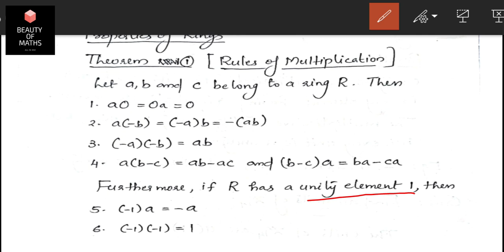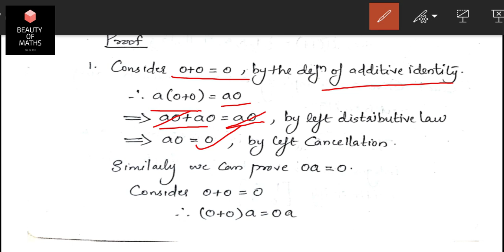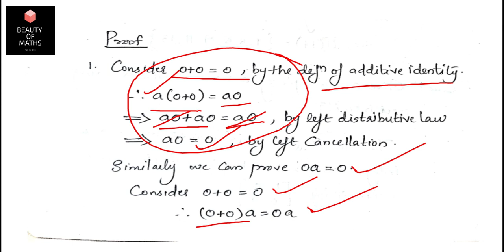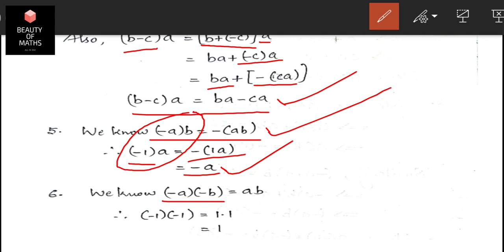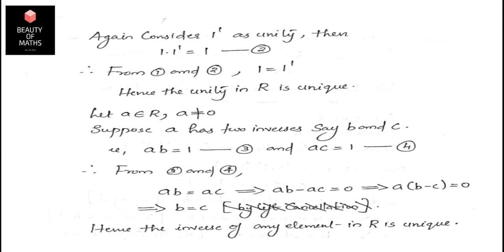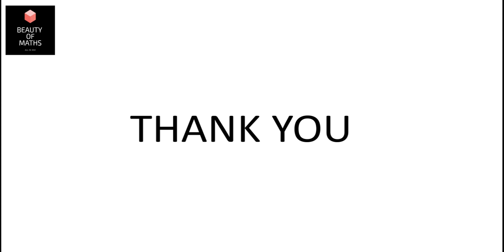Properties of Ring With Proof | BSc Mathematics | Abstract Algebra | Malayalam.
Session by
ANEES A J
Assistant Professor
KTCT College of Arts and Science
Kallambalam, TVM.